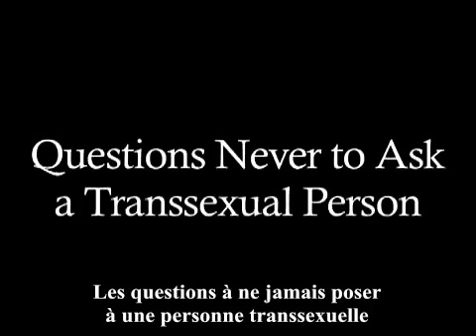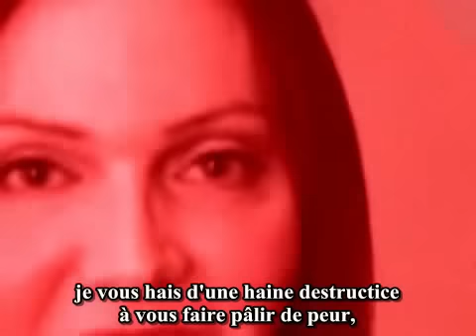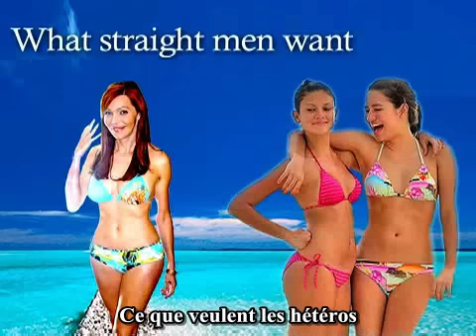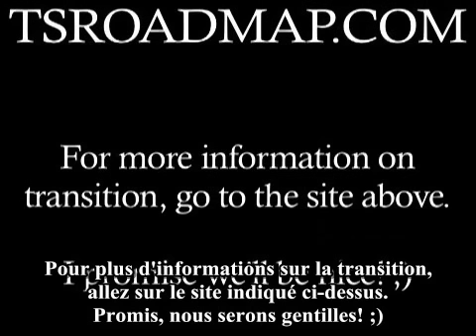Questions Stupides à ne pas poser un transsexuel: en français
Calpernia’s New Year New You
En fait, avec sous-titres français. WOW, je suis très impressionné! David et Sophie de Chrysalide Lyon, un français de ressources pour les personnes transsexuelles, ont traduit et sous-titrée "Bad questions"! Je sais que ce travail est difficile, et j'apprécie leur très grande gentillesse. S'il vous plaît visitez leur site et dire "merci"! C'est plein d'une grande écriture et des ressources.

S'il vous plaît excuser mon français, il a été fourni par un site de traduction en ligne. Je parle anglais et en espagnol, mais n'ont pas encore appris le français.

Original English: WOW, I am so impressed! David and Sophie of Chrysalide Lyon, a French resource for trans people, have translated and subtitled "Bad Questions"! I know this was hard work, and I appreciate their kindness very much. Please visit their site and say "thank you"! It's full of great writing and resources.